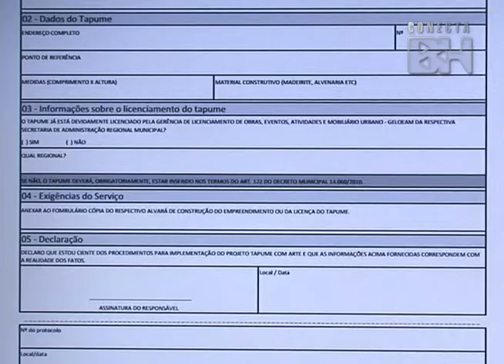EPO I Matéria Conecta BH - Projeto tapume com arte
Projeto da Fundação Municipal de Cultura, o Tapume com Arte contribui para divulgar trabalhos de artistas e a embelezar a cidade. A EPO está participando do projeto em quatro tapumes de suas obras. Confira na reportagem.